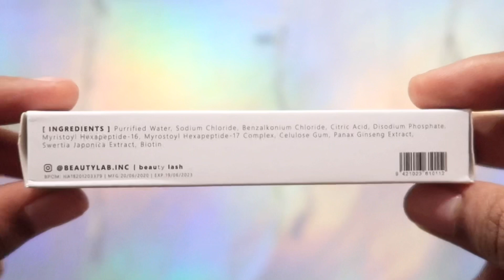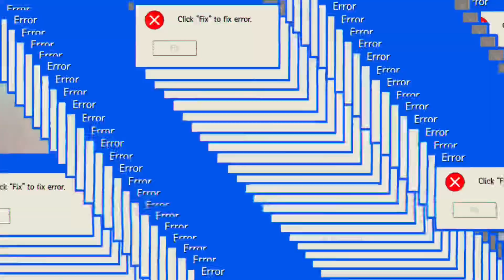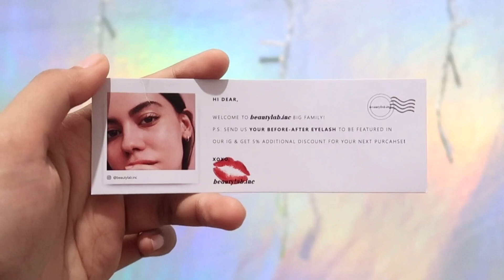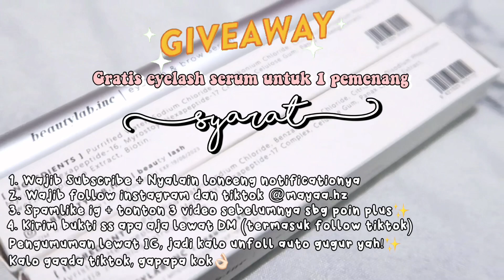Cara Ampuh Menumbuhkan ALIS & BULUMATA dengan CEPAT | Local Dupenya Serum Lavish Lash! + GIVEAWAY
Cara cepat menumbuhkan alis & bulumata part 2!
kali ini beda ya sama yang sebelumnya, buat kalian yang gacocok sama tutorial sebelumnya, kalian bisa cobain yang ini, yang pastinya jauh lebih ampuh dibandingin sama tutorial sebelumnya nih jujur bangett! Di video aku gapake apa apa yaa, lupa add video pas apus makeupnya huhuu